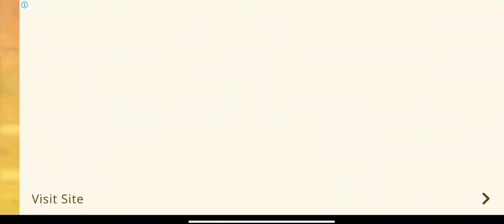Top 5 Truck Driving Games For Android | Best truck simulator game on Android 2023